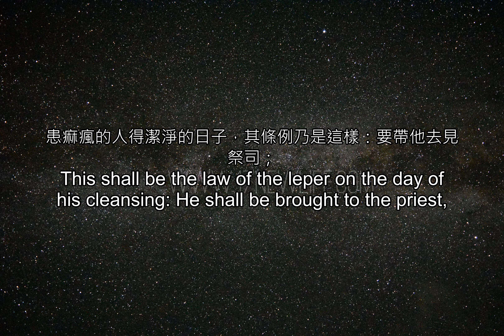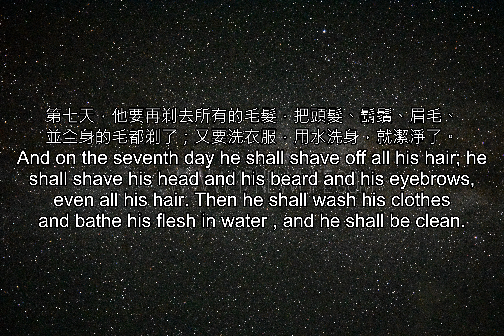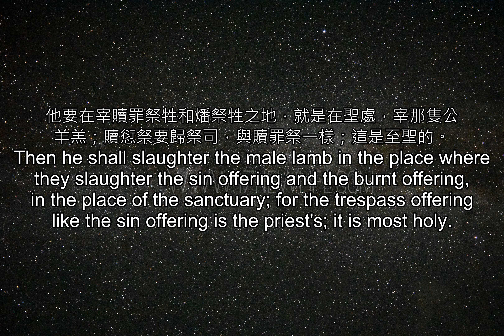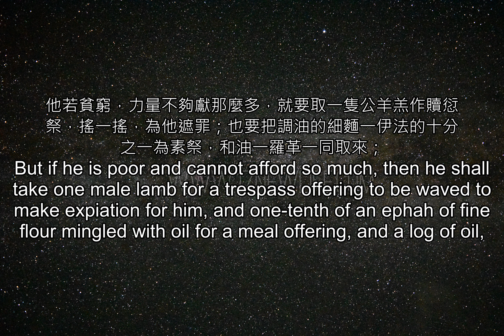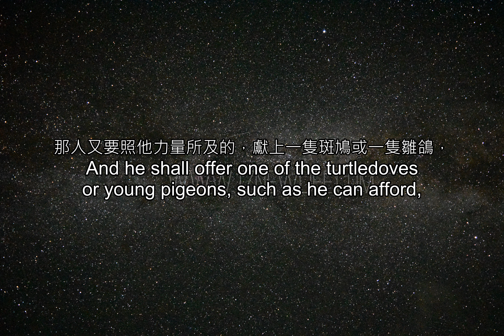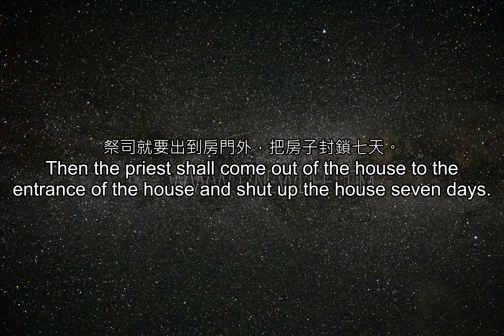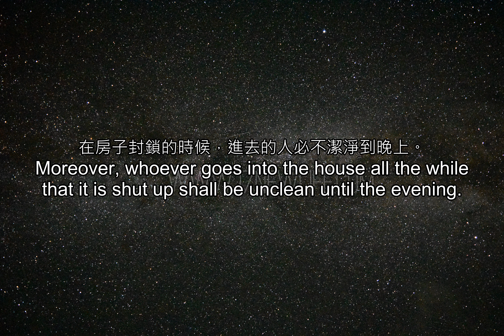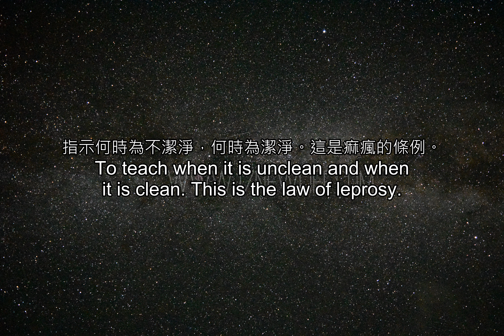聖經雙語--利未記_14(重複三次)